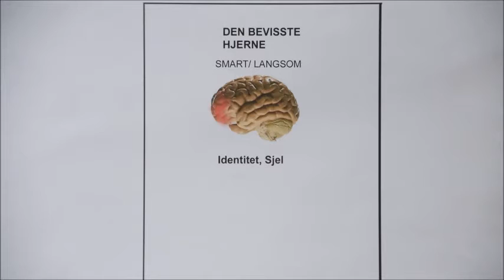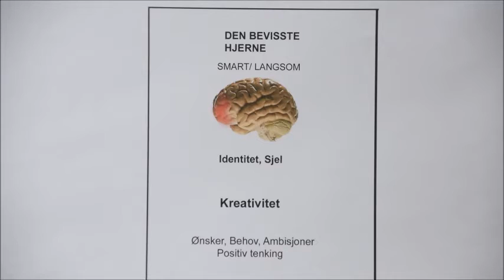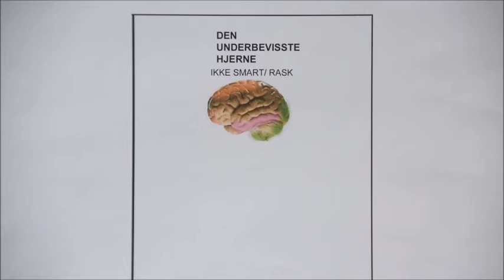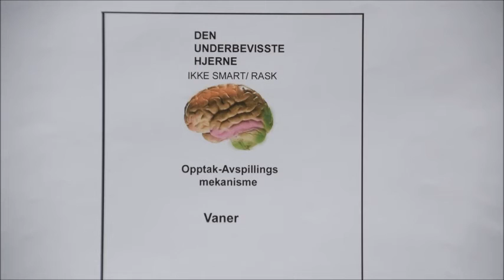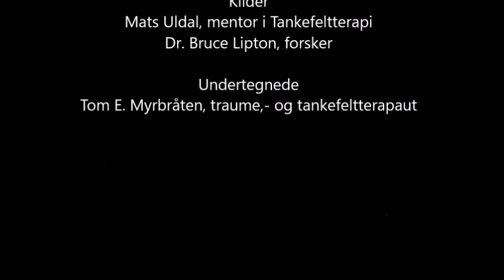Farmen Tankefeltterapi. "Våre to hjerner",- den bevisste og ubevisste.